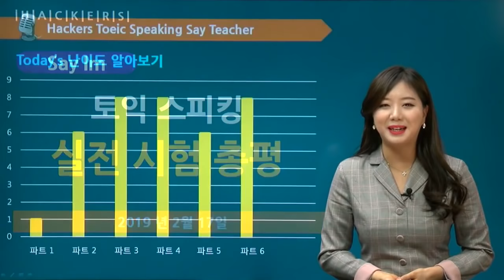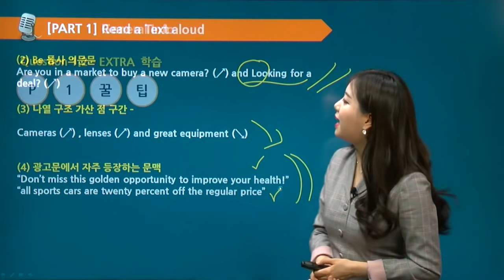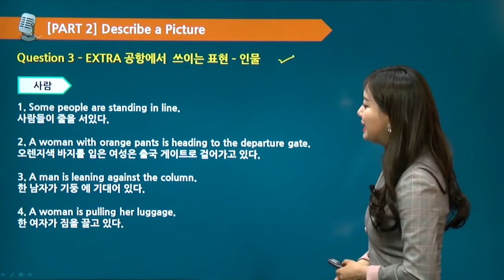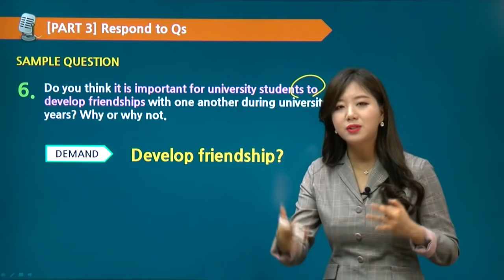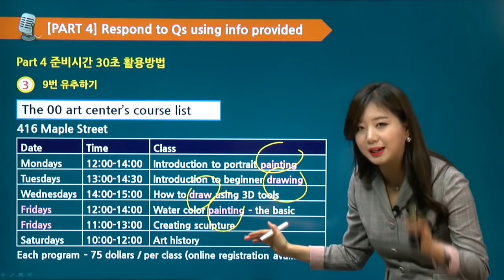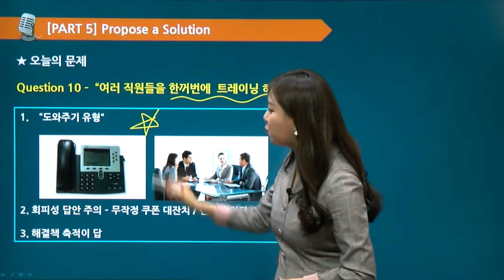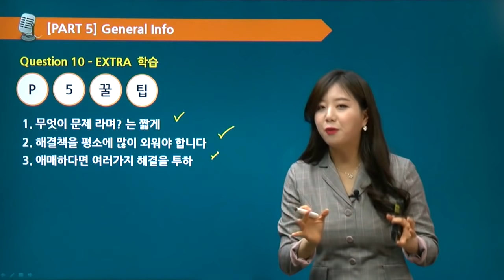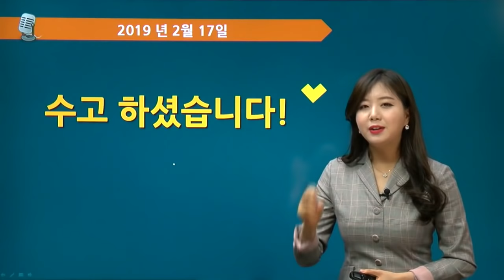토익스피킹 해커스 세이임의 최신 토익스피킹 기출유형분석 - TOEICSPEAKING 토익스피킹 레벨, 토익스피킹 모의고사, 토익스피킹 기출문제, 토익스피킹 시험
토익스피킹 레벨 점수 올리는 쉬운 방법! 세이임선생님의 기출유형분석을 보자!
올여름 토익스피킹 레벨7이상으로 졸업하고! 600%환급받아 휴가가자!!
토익스피킹 독학하기 힘들어? 그럼 빡세게 10일만에 해커스에서 끝내자!!
지금 해커스영어 접속해서 토스총평 300% 활용 가능한
토익스피킹 기출유형분석집 무료로 받자!

토익스피킹 최신 기출로 알아보는 출제경향!
해커스 토익스피킹 기출유형 완벽분석!

단 10일만에 토익스피킹 점수 레벨7 달성, 해커스 토익스피킹!

★해커스 토익스피킹 기출유형분석특강은 월 2회 신규 업데이트 중!★
다음 최신 토스특강도 기대 많이많이 해주세요! (*^^*)